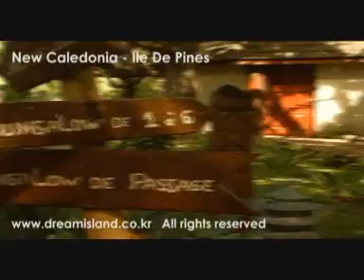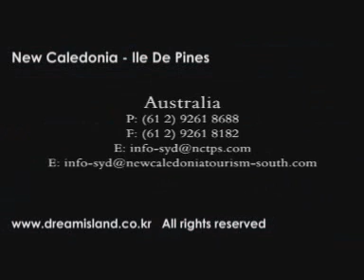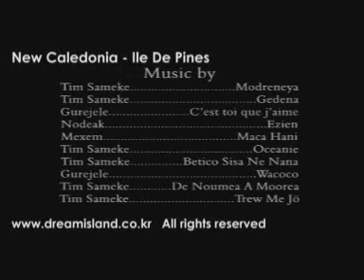Ile De Pins